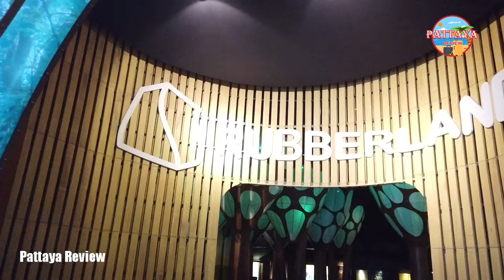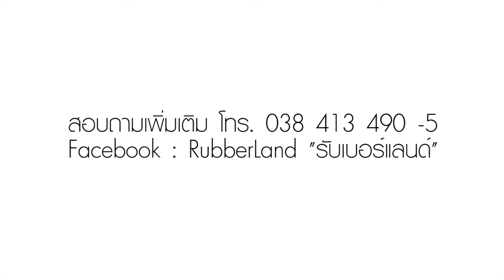ดินแดนแห่งความรู้ Rubber Land พัทยา พิพิธภัณฑ์ยางพาราหนึ่งเดียวในเอเชีย